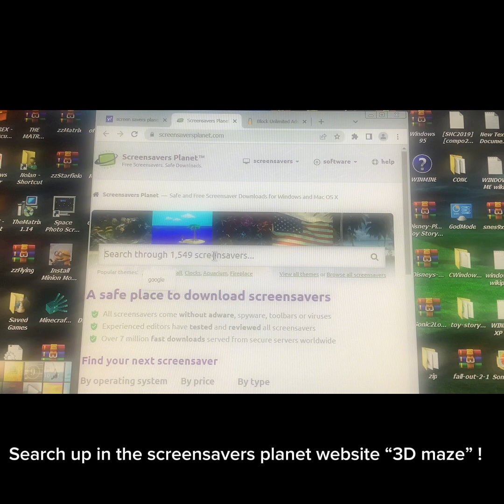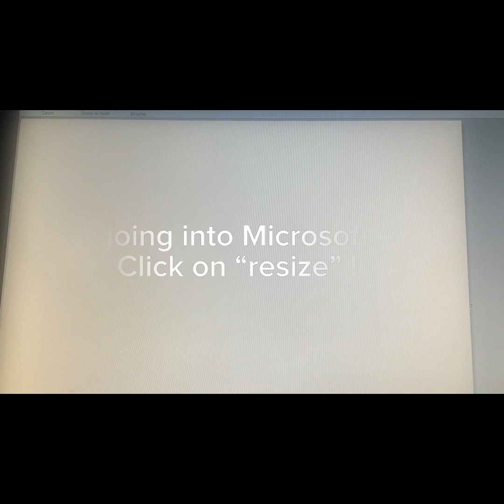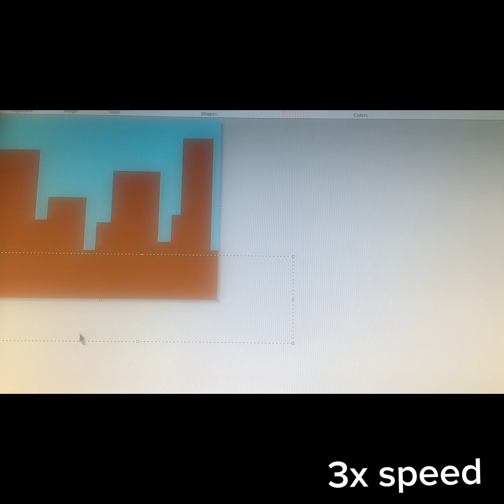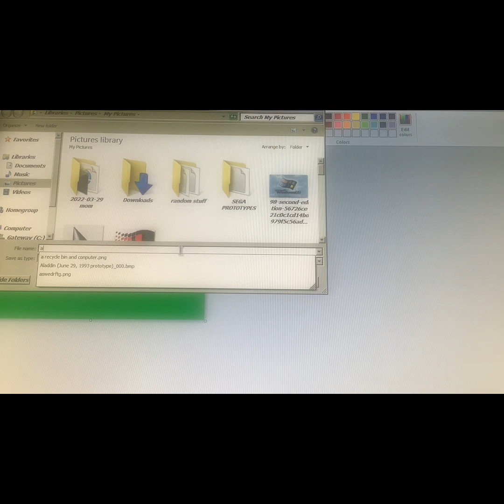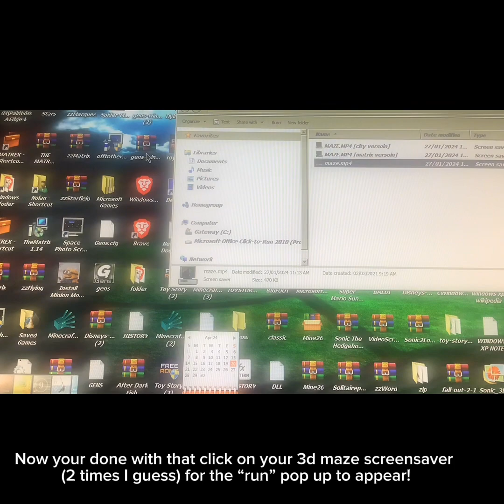How to make Microsoft paint bitmap for 3d maze